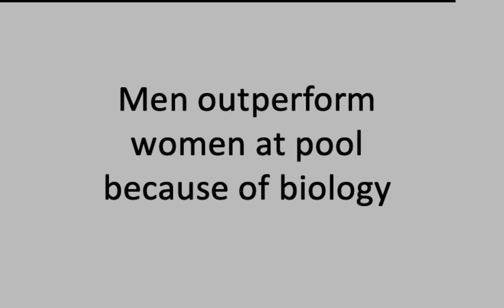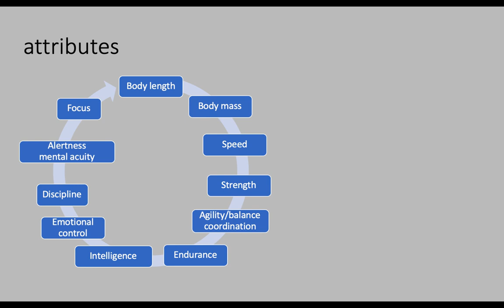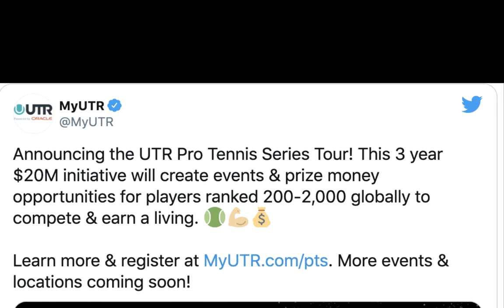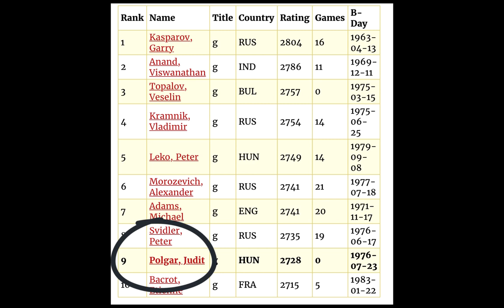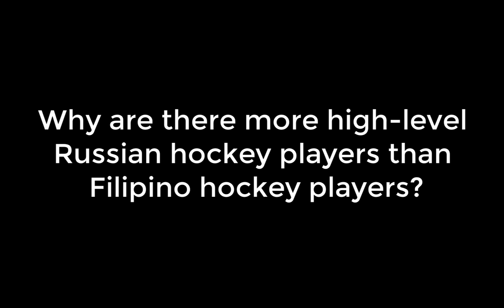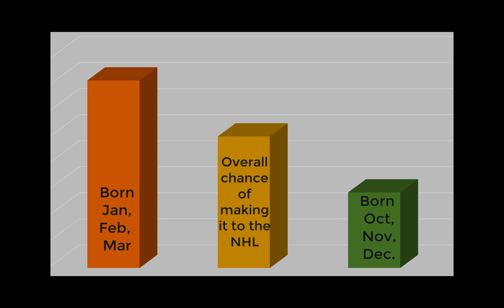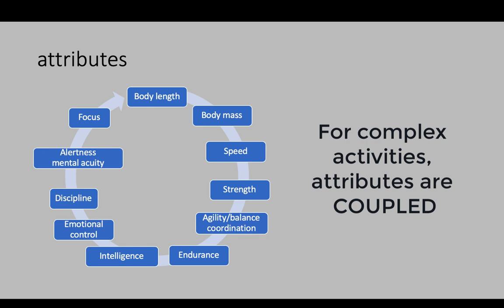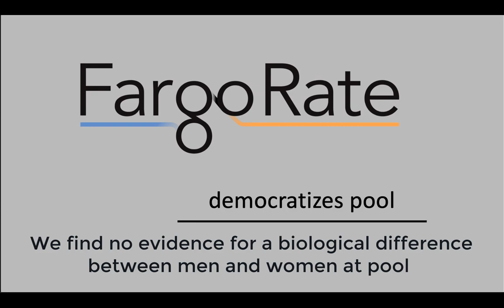Sex differences in pool performance: clues from the data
discussion of whether there is evidence for biological difference between men and women at pool.